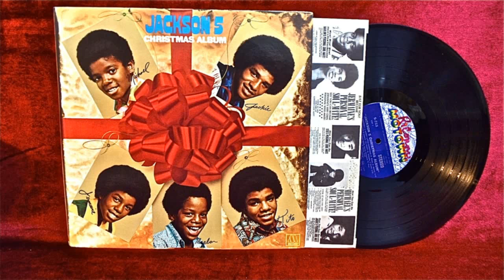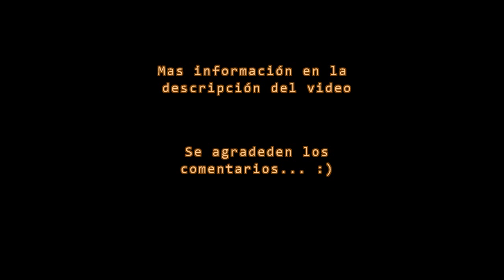Have Yourself a Merry Little Christmas - The Jackson 5 - Sub. en Español - English Lyrics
Videomontage con fotos de este mitico grupo con el primer tema de su album navideño de 1970.
- Ten una feliz pequeña navidad con la suave voz de Jermaine con gran armonía de fondo por sus hermanos, Michael, Jackie, Tito, Marlon. Es fácil de visualizar un árbol brillante Navidad y chimenea caliente al escuchar esta canción. Hacia el final, la canción se pone uptempo y funky  los hermanos con alegría cantan "Los Jackson Five.. Le deseamos una feliz Navidad y un feliz año nuevo."

Lista de temas del album subtitulados hasta ahora:

4. Up on the Housetop
5. Frosty the Snowman
6. The Little Drummer Boy
7. Rudolph the Red-Nosed Reindeer
8. Christmas Won't Be the Same This Year
9. Give Love on Christmas Day
10. Someday at Christmas
11. I Saw Mommy Kissing Santa Claus
12. Little Christmas Tree

El álbum fue producido por Hal Davis y La Corporación (de Motown Presidente Berry Gordy, Fonce Mizell, Freddie Perren y Deke Richards), el equipo de escritores y productores que trabajaron con The Jackson 5 en la mayoría de la totalidad de sus primeros álbumes y singles. Contiene versiones de muchas canciones tradicionales de Navidad, así como las canciones originales escritas y producidas específicamente para el grupo por la Corporación.

1970 fue un año decisivo para The Jackson 5, con sus tres primeros álbumes (Diana Ross Presents The Jackson 5, ABC y Third álbum) haciendo los primeros cinco listas de álbumes de Billboard y el número uno en las listas del alma. El lanzamiento de su álbum de Navidad en octubre de 1970 marcó el final de un año de gran éxito para el grupo, ya que eran los más vendidos de ese año en la industria musical.

Muchas de las canciones de The Christmas Album Jackson 5 se tocan en rotación en las emisoras de radio durante la temporada de Navidad y se solicitan con frecuencia por sus oyentes.

Sigue tambien mis aportes por mi cuenta de
+Google